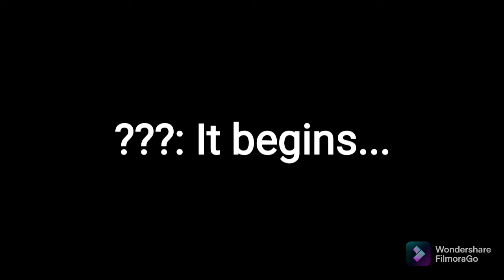Godzilla Wars Trailer